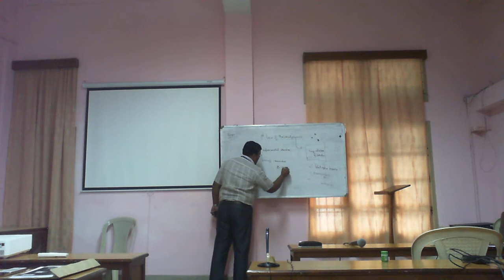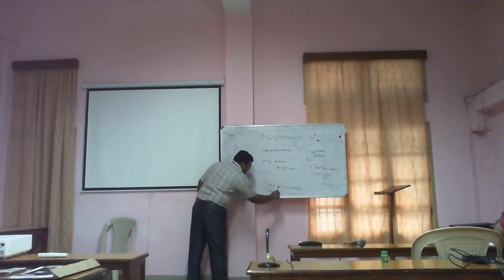Introduction to first law of thermodynamics (Could not upload the full video)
Video taken as part of an Govt of Kerala induction program FLAIR 2016 - Topic -Introduction class before entering into first law of thermodynamics.